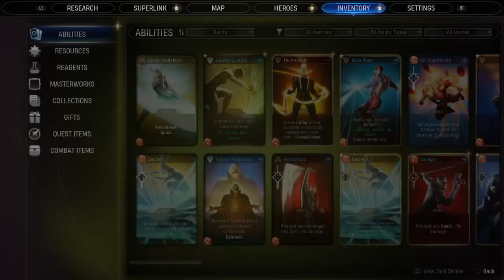Ep 37 Marvels Midnight Suns; The Wanda Returns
Hey lovely people lets get stuck into some midnight suns

Today we face off against the Scarlet Witch and see if we are a match for her.